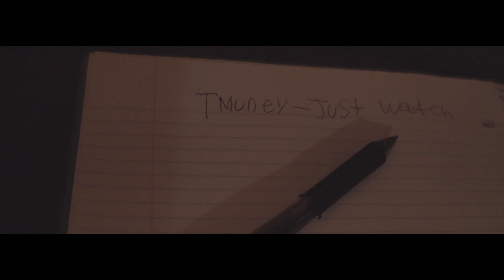T Muney - Just Wait (official Video )